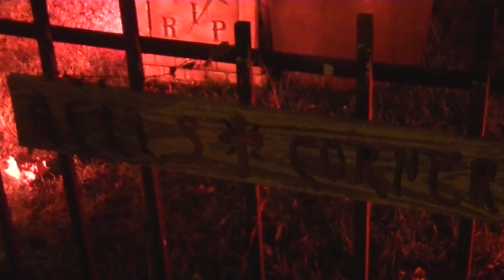Walkthrough - Hell's Corner Yard Display 2014 - Burbank, IL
BLOG to its name, this one is located on a corner lot and like
Corner of the Cursed, located in nearby Oak Lawn, Hell's Corner makes the most of it. The front yard is filled with figures of all types, from zombies to aliens to demons, and the entire display is surrounded by a metal fence with a large archway in the middle.